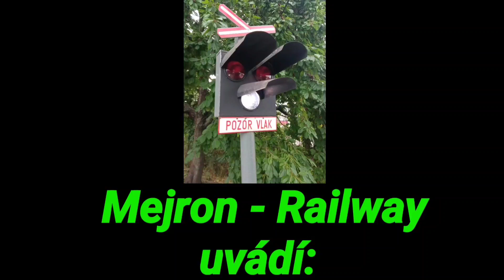Železniční přejezd (AŽD 71) Mladá Boleslav-Čejetičky - 13.7.2023 / Czech Railroad Crossing